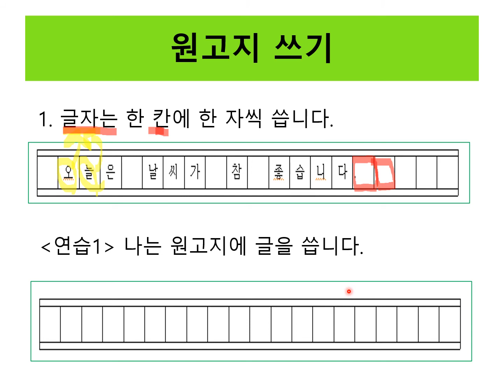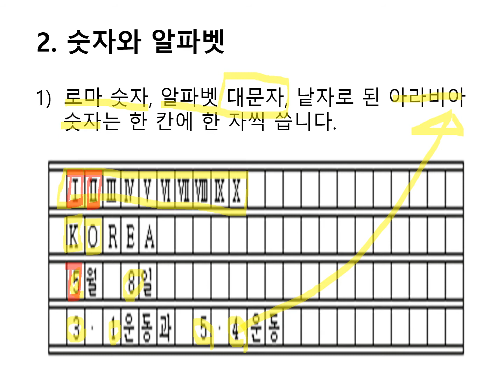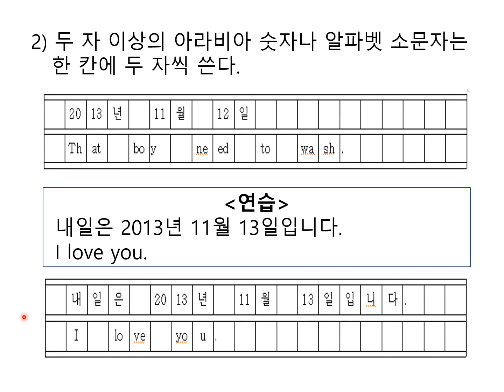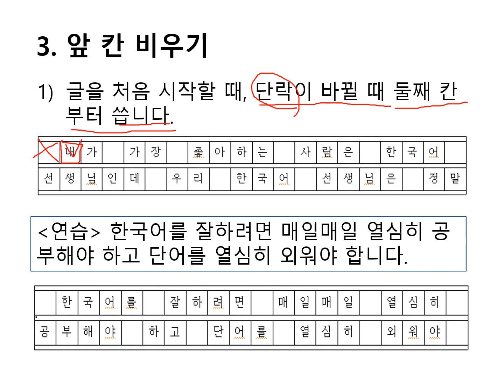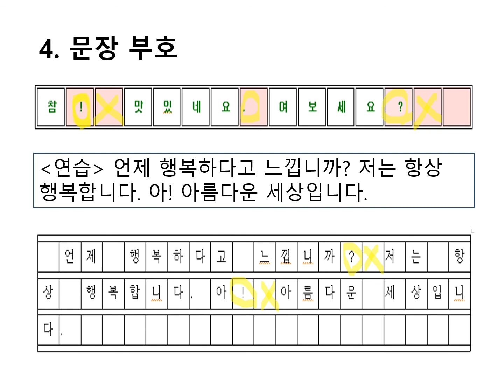139.원고지 쓰는 법_How to write a manuscript[ksejong우리쌤-한국어 교육]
How to write a manuscript